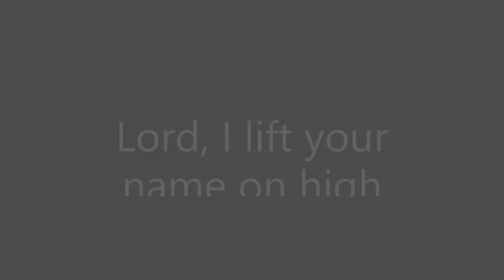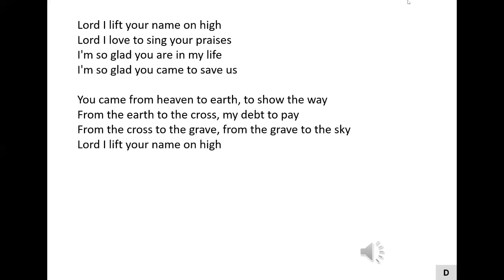Lord, I lift your name on high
Congregational singing at ECF